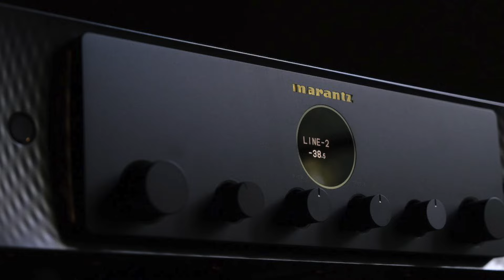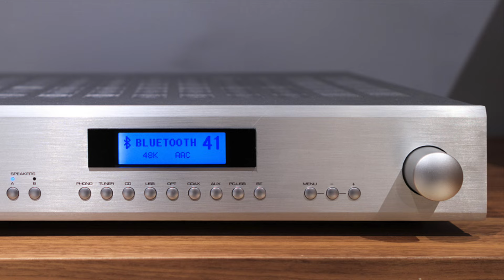Cabasse Jersey MC170 La mejor opción económica en 3 vías? que amplificador integrados van mejor?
Presentamos una excelente opción económica par aquellos que buscan comentar en el audio. un 3 vías puro que promete dar mas de lo que informa...